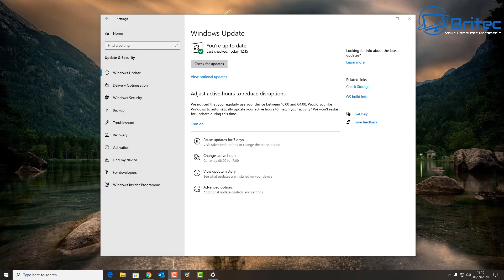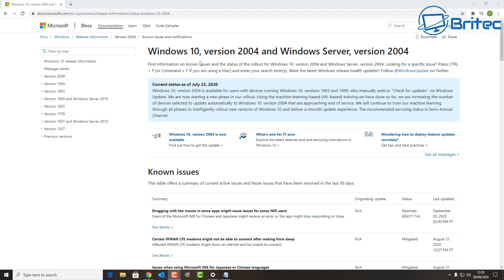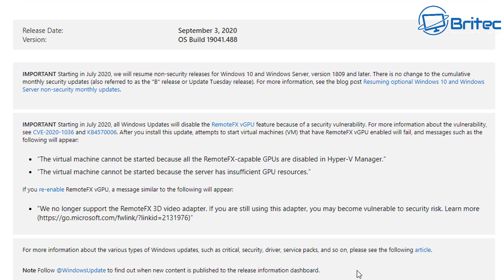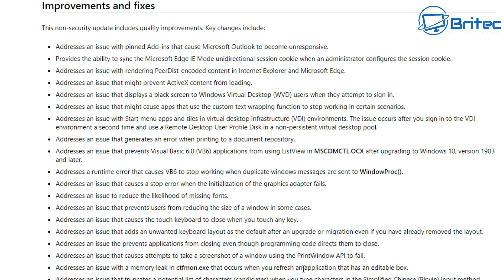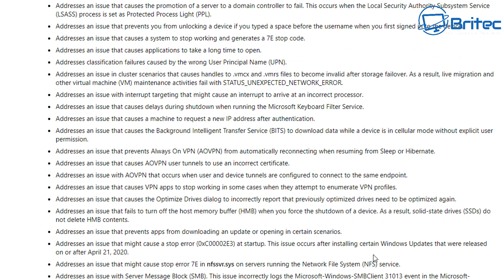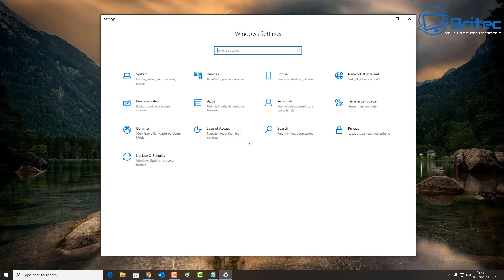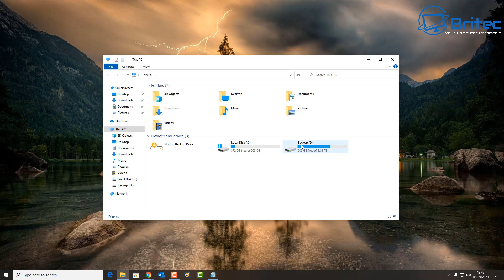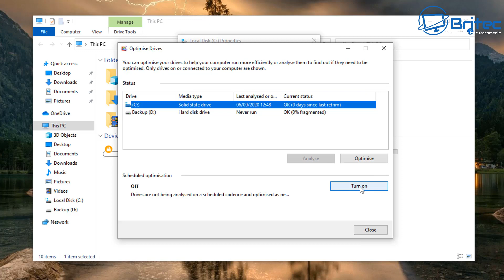Windows 10 Version 2004 Update FIXES Major Problems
Windows 10 version 2004 Update KB4571744
So your having major problems with Windows 10 version 2004? Microsoft has released a icrosoft released a major cumulative update fix KB4571744
This update hopefuly fixes all of the common issues that you may be having with windows 10 version 2004